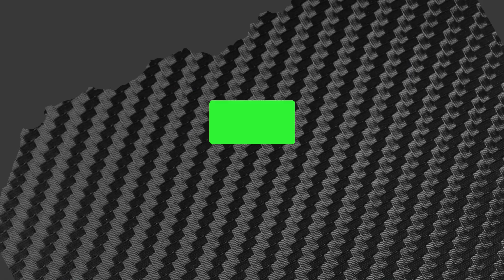WIJNALDUM - ROMA | IL GALATASARAY SU MERTENS | PISTA SFUMATA PER IL MILAN | L'ATALANTA SU LOOKMAN